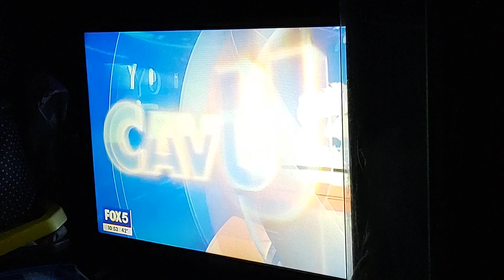Fox 5 News On Your World Cavuto Video. Feb 7, 2024.